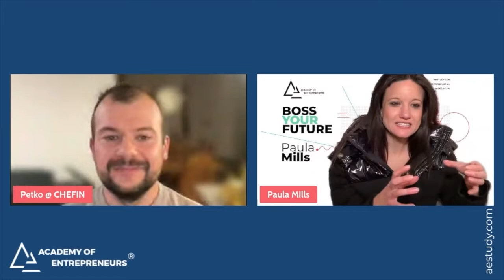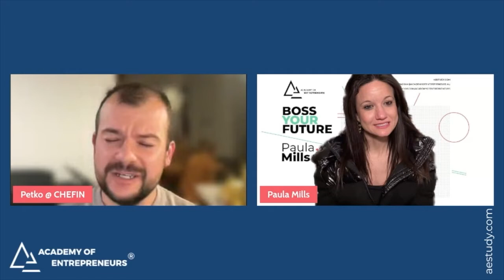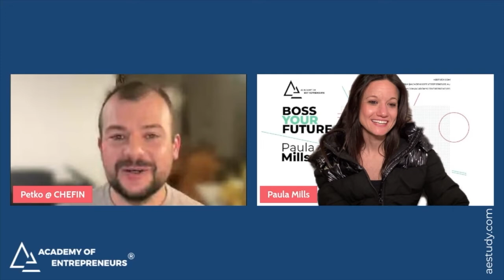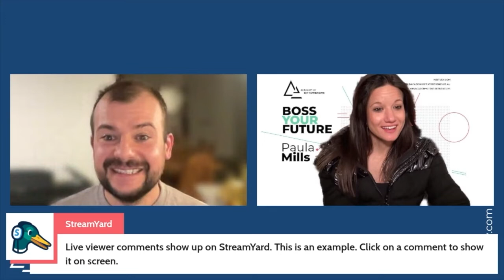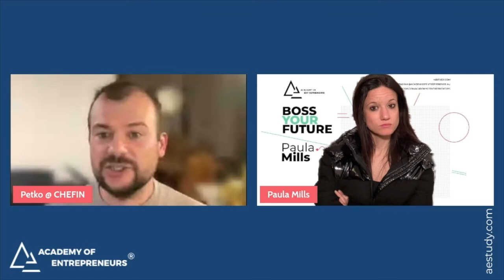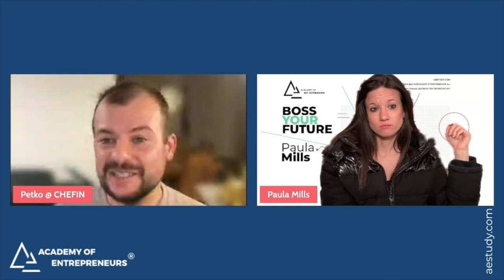Agriculture & the Future of Food - Interview with Petko Petkov, CEO & Founder CHEFIN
The food we eat and how we grow it is changing.

The need to feed a growing population, tackle hunger, and avoid trashing the planet is driving the next agricultural and food revolution.

Academy of Entrepreneur’s Agriculture & the Future of Food is offering a series of interviews with key players in the space for everyone who cares about what’s on their plate.

Join us to learn how the Future of Agriculture & Food is already here!

Today, you're invited to learn from Petko Petkov, CEO & Founder of CHEFIN.
When: Monday, 12th September 2022 @7pm (AEST)

Petko Petkov is the Co-Founder and Chief Executive Officer of CHEFIN.

Petko is the Co-Founder & CEO of CHEFIN, Australia's leading private chef platform with more than 250 talented local chefs onboard.

With CHEFIN you get access to the largest pool of local private chefs in Australia; a guarantee for the best availability of Chefs and dining Experiences & the largest choice of cuisine & menus.

To date, CHEFIN platform has connected more than 250 chefs in Australia with over 60,000 guests across 1,496 jobs. More than ⅓ of our clients rebook through CHEFIN, enabling us to experience 3x year-on-year growth.